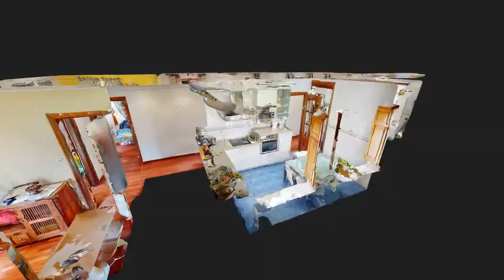¡VENDIDO! GRAN OPORTUNIDAD DE PISO CON JARDÍN EN LIENDO. 08649-13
¡VENDIDO! Se Vende magnifica vivienda de 184 metros cuadrados situada en el Valle de Liendo.
Jardín independiente privado de 300 metros caseta de aperos.

El piso se encuentra situado en la segunda planta en edificio emblemático de tres plantas, con tan solo un vecino por planta.
Escalera de madera y ascensor de acceso a cada planta.

Hall de entrada con acceso directo a uno de los baños, este con bañera, y a un gran salón comedor, muy luminoso debido a sus tres puertas balconeras que dan acceso a las dos terrazas.
Por el pasillo tenemos la cocina, equipada, con armarios en blanco y encimeras de piedra, horno y microondas encastrados, y espacio para mesa de comedor.
Seguida a esta un buen armario trastero de gran capacidad.
Y por último, tres dormitorios, dos de los cuales disponen de puertas de salida a las terrazas, y el segundo baño de la casa, completo, también con bañera.

Las terrazas, rodean más de la mitad de la vivienda, con una zona más ancha donde cabe perfectamente una mesa para comer al aire libre.

Ademas en la planta  -1 del edificio, le correponde a esta vivienda un gran trastero de unos 24 metros cuadrados.
El edifico está situado en un terreno con jardines comunes y acceso privado, dentro del cuál  se encuentran dos parcelas de aparcamiento que le correponden también a esta vivienda.

El municipio de Liendo está situado en la comarca de la Costa Oriental.
La línea de costa es bastante abrupta, ofreciendo los acantilados más altos de la región. Cuenta con dos pequeñas calas, la de San Julián y la de Valdearenas o Sonabia, si bien para acceder a esta última hay que hacerlo desde Oriñón.

Se asienta en un hermoso y verde valle, a 52 km de Santander, y limita con Laredo y Castro Urdiales.

Cabe destacar su buena ubicación y proximidad a la playa, además de los servicios que ofrece el Valle de Liendo:
- Colegio infantil y de primaria
- Ludoteka
- Sala multiusos
- Biblioteca
- Centro médico

Además del Polideportivo municipal, cuenta con campo de fútbol y pista deportiva descubierta con frontón.
Y para los amantes de la naturaleza se pueden recorrer el Sendero del Valle de Manás, homologado por la Federación Cántabra de Deportes de Montaña y Escalada.

En cuento a transporte público, Guriezo está comunicado con la capital de Cantabria, Santander, y con las dos principales poblaciones de su entorno, Laredo y Castro-Urdiales, por medio de varias líneas de autobuses con parada en Mollaneda e Iseca Nueva.